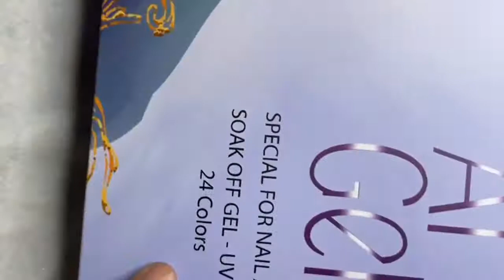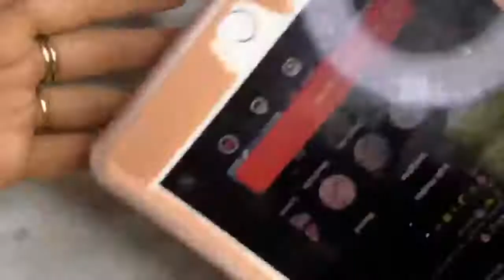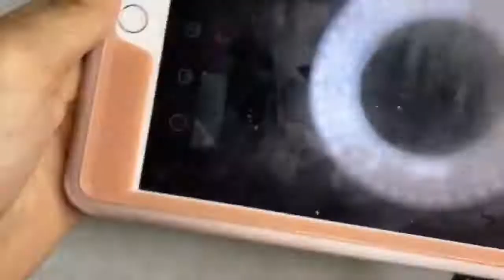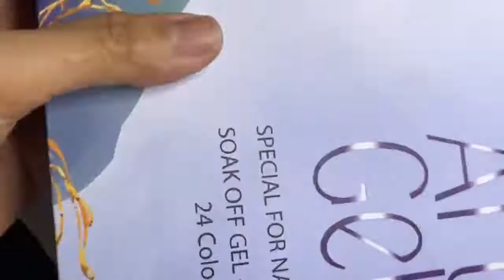Trending Design step by step || DuongNgan Nailsjobs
nailshare